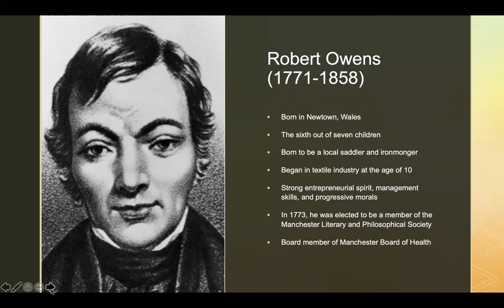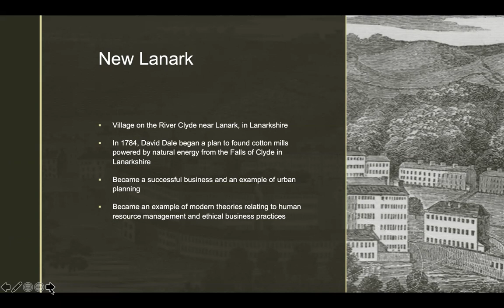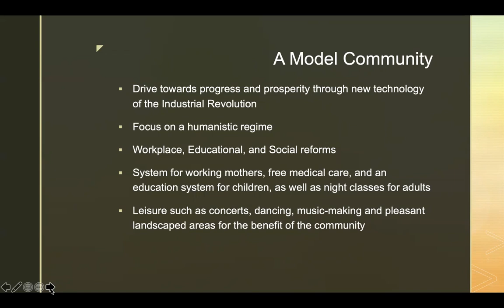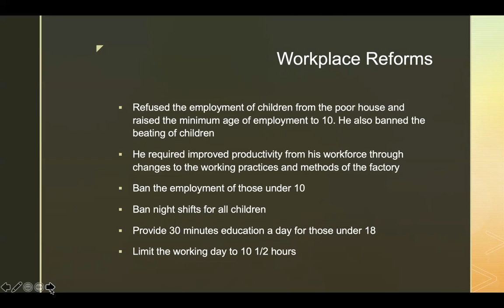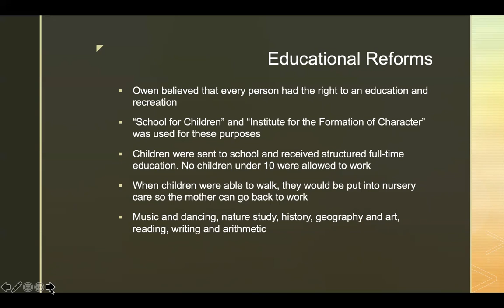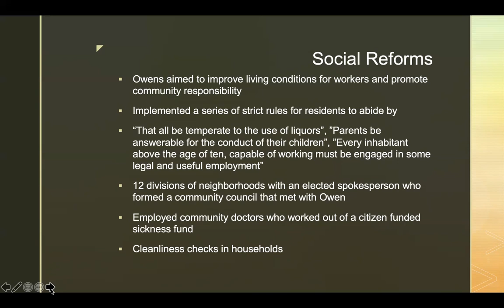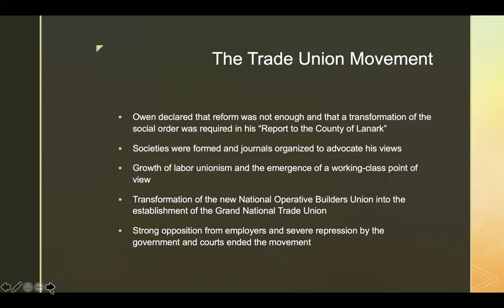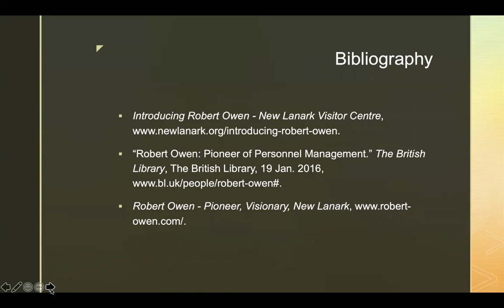Robert Owen and New Lanark History Presentation